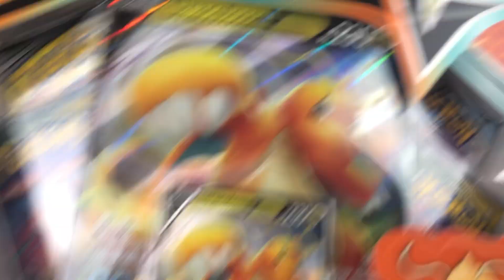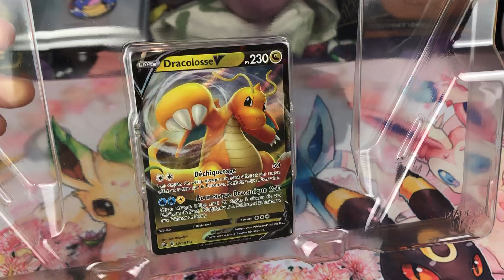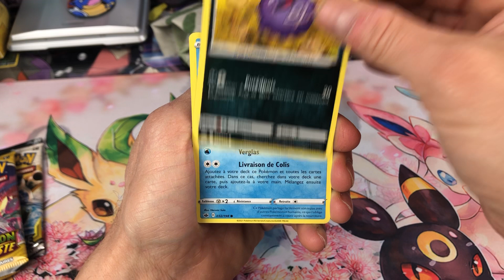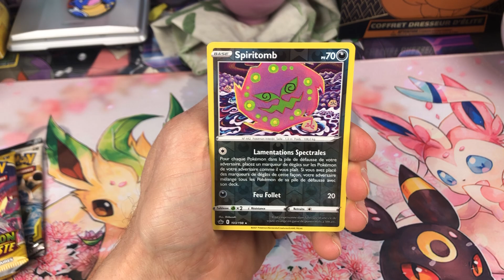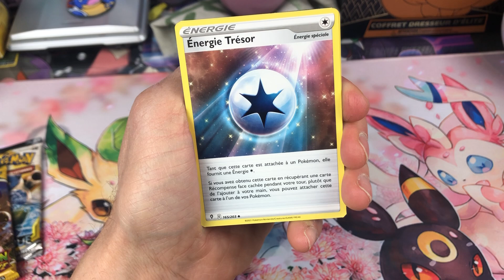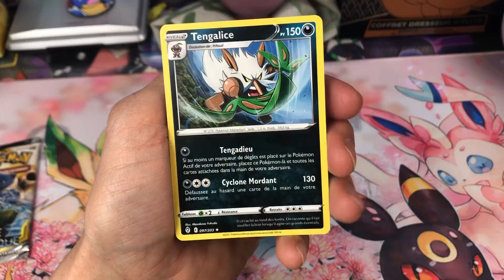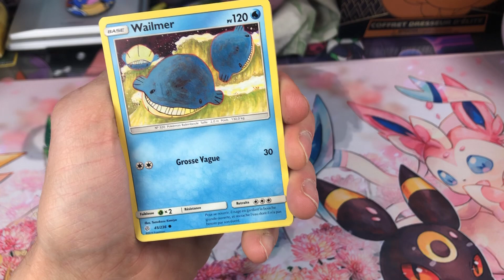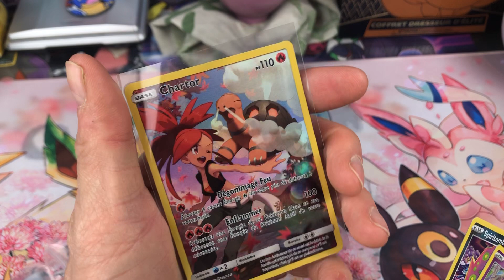OUVERTURE DU MAGNIFIQUE COFFRET DRACOLOSSE V AVEC UN BOOSTER ECLIPSE COSMIQUE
Ouverture Du Magnifique Coffret Dracolosse V